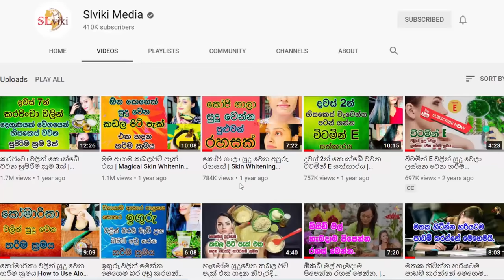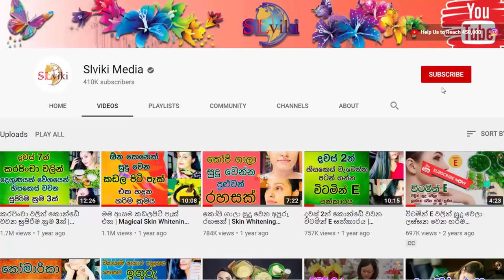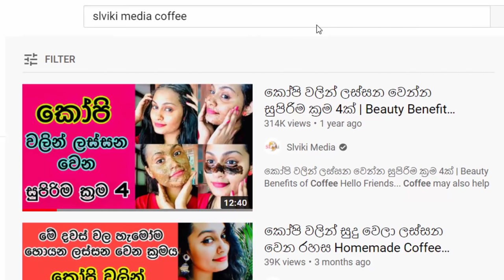ඕන කෙනෙක් සුදු වෙලා පැහැපත් කරන කළු ලප ඉවත් කරන කෝපි ෆේෂල් එක Skin Whitening With Coffee Facial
Hi everyone!

😍 Coffee Facial

Step 1 - Cleanser
Coffee + Aloe Vera

Step 2 - Scrub
Coffee + Sugar + Aloe Vera

Coffee + Gram flour + Yogurt + Bee Honey + Lime juice

Coffee is an excellent exfoliator and helps in stimulating blood flow, which reduces acne and even cellulite and stretch marks. Important coffee face pack benefits are that its rich antioxidants kill dead cells and remove impurities, making skin smoother and brighter looking.

This is why you can find beauty products with coffee as the main ingredient, especially to treat acne and give you a glow to your skin. Similar to the boost it provides internally, the coffee powder helps boost your skin health.
Permanent Skin Whitening  with Coffee Facial. Get Fair Skin, Glowing Skin and Spotless skin with this facial.so must  try this remedy today.

Applying coffee in the form of a face pack reduces your skin’s swelling and puffing by promoting blood circulation. It keeps your skin energized and healthy.

If you are easily prone to pimples, the coffee and besan face pack works best for you. Coffee is packed with antioxidants, which help eliminate dirt, excess oil, and pimple-causing bacteria by cleansing it. Besan or gram flour has zinc, which is proven to reduce pimples effectively . The lemon and honey brighten your skin texture by acting as natural bleaching agents.

ලස්සන පැහැපත් සමක් ලබා දෙන විශේෂ ෆේෂල් එකක් How to do a Facial at home to get glowing skin

හැමෝම ලස්සන කරන කඩලපිටි ෆේෂල් එක How to do Gram Flour Facial at Home to get Clear Glowing Skin